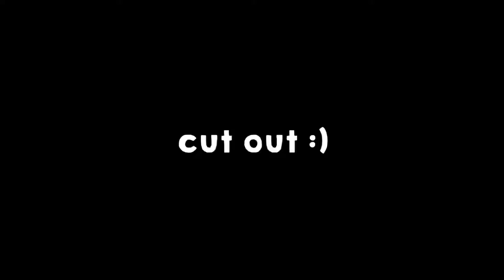—— ,,lily,, \\ mep part \\ @stlemyhrt \\ hrt + vs 💗 [ pt 2 ]